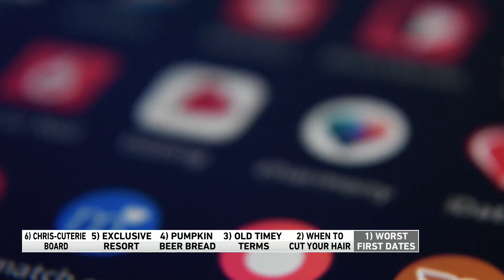Old timey terms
We're looking at some of the best old timey terms used for informants. The WGN Morning News crew also discuss Chris-cuterie and worst first dates.